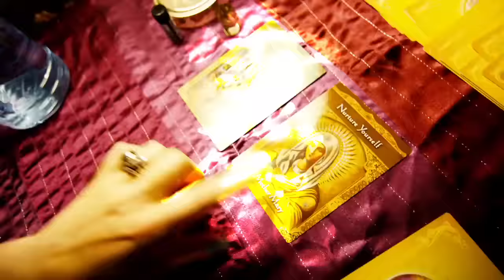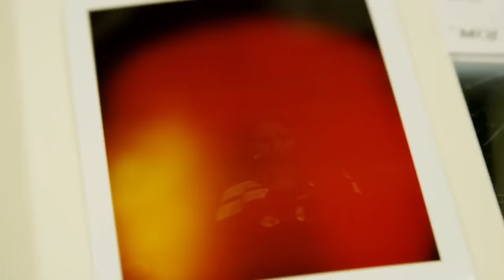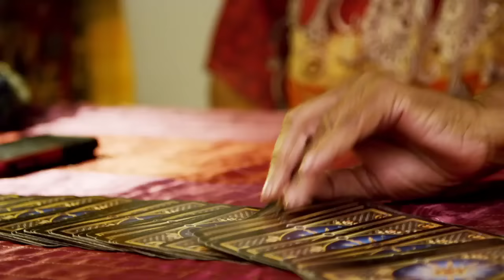Modern Mystics Welcome to Miracles of Joy Metaphysical Store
Back in 2012, we were approached to do a reality TV show.  This sizzle reel was created.  Here is a peek into Miracles of Joy and what our community does.  Even though the show never materialized, we had a blast filming this.  I learned so much during that period.

Miracles of Joy Metaphysical Store is located in Lewisville, TX.  We are North of Dallas and opened in 2005.  We offer a wide range of products, classes, workshops, spiritual retreats, conferences, readings, and healings.  You name it, we do it.

Joy Kauf is the founder of the Miracles of Joy Spiritual Center, a Mecca for healings, readings, and esoteric studies in the Dallas area.  Joy is a Master Teacher of GALACTIC HEALING®.

She brings great passion to her work, being a channel of Native American, Ascended Masters, and Ancient Egyptian energies, and is a willing vessel for all frequencies who want to merge and bring wisdom.  She has dedicated her life to helping others connect with the Divine and find their highest calling in the world.  Joy is also certified as an Advanced Theta Practitioner, a Certified Reiki Master Teacher, and a gifted Psychic.

Joy was a very successful Vice President of CitiFinancial before opening her Center.  Joy is now taking that expertise and knowledge to help Spiritual Leaders start their own successful businesses.